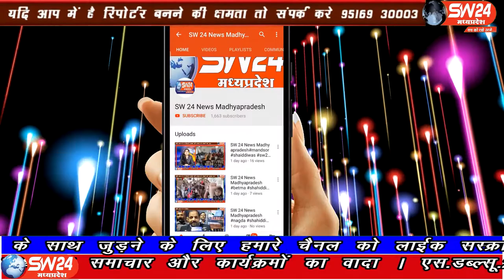sw24news khargone, 23.03.2020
मध्यप्रदेश के खरगोन में जनता कर्फ्यू के चलते पूरा शहर लॉक डाउन। बस स्टैंड पर ना तो यात्रा करने वाला और ना ही कोई बस। सब्जी मंडी में सन्नाटा। गलियों में सन्नाटा पसरा रहा खरगोन से अजय तिवारी रिपोर्ट#sw